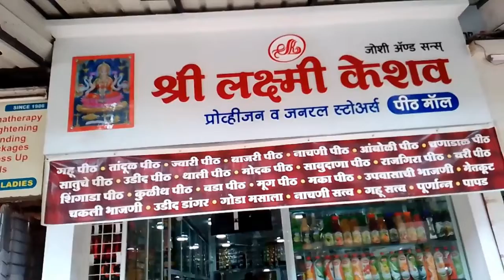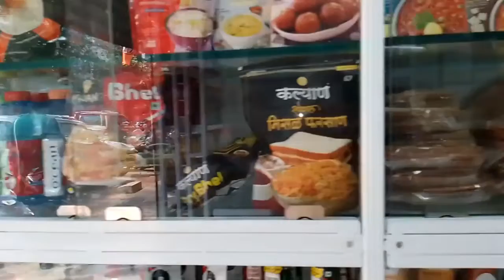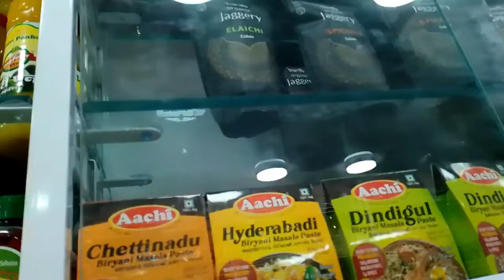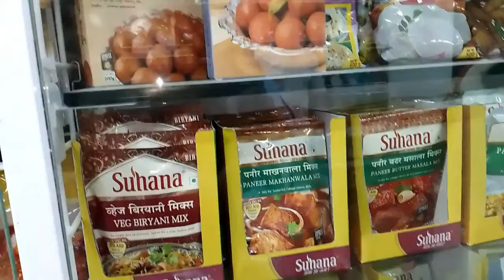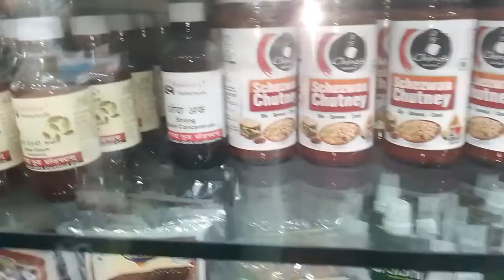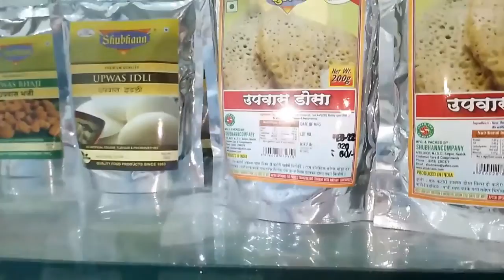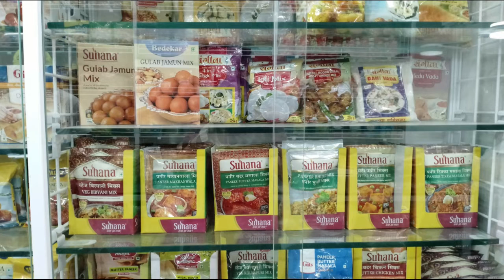Shree Laxmi Keshav || Ata Mall || Dombivli Vlog || Travel Vlog || Yashaswin Vlogger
Hi! This is Yashashree 😍 Yashaswin Vlogger from Mumbai 😍 I m Animal Lover 😍
I am here to entertain you, share my experiences and inspire you to travel this beautiful world through my vlogs. I am also sharing food recipe.

Womens Day Celebration | International Womens Day 2022 |Travel Vlog | Yashaswin Vlogger